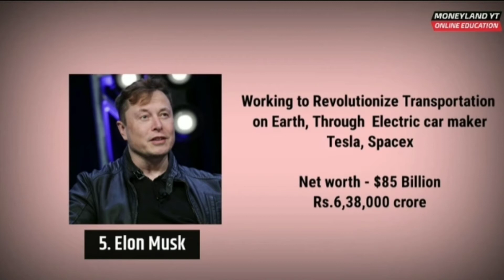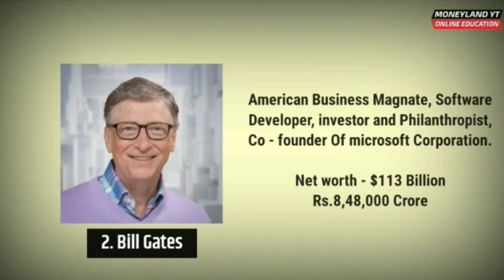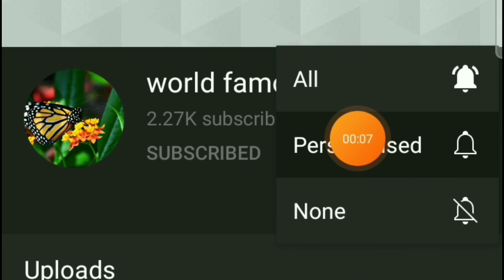Top 10 Richest Person in the World 2020 ( Hindi ) | By World famous0000